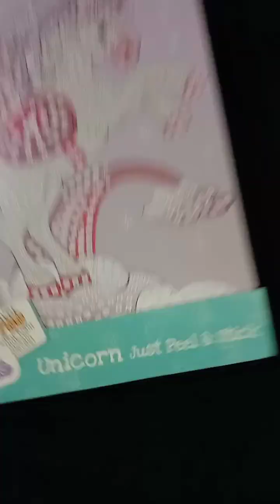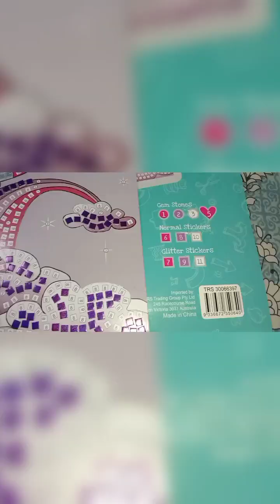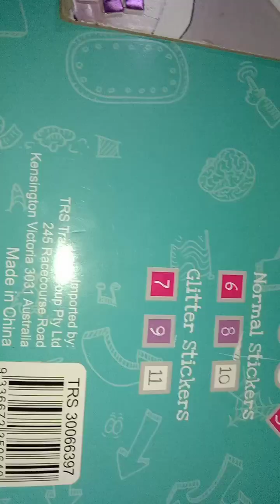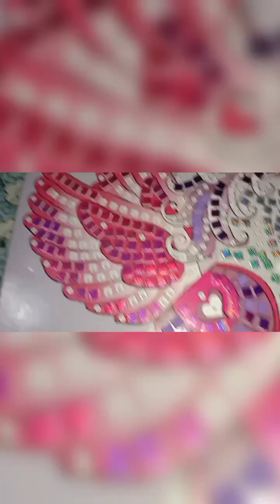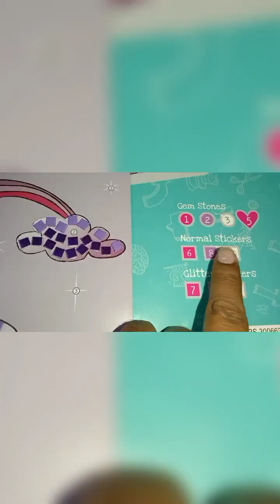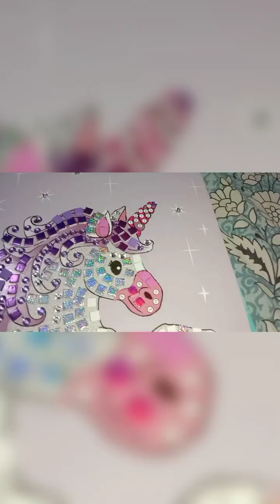Itsi Bitsi unicorn Just Peel and Stick imalidotcom shiny foam mosaic pieces DIY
Itsi Bitsi unicorn Just Peel and Stick imalidotcom shiny foam mosaic pieces DIY Pony Stickers